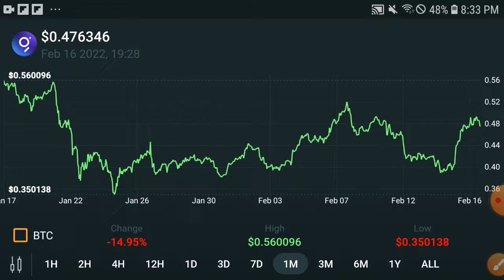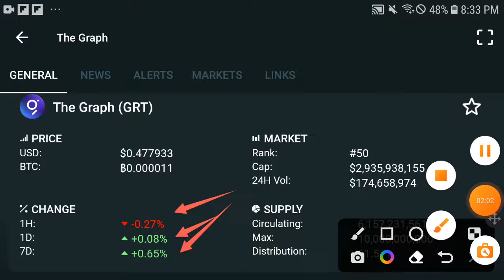GRT Pumping Wow || GRT Price Prediction! GRT Today Update